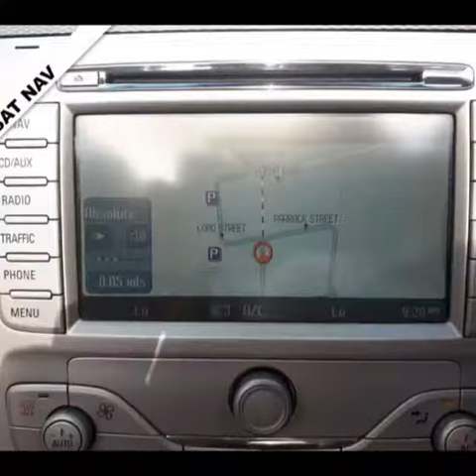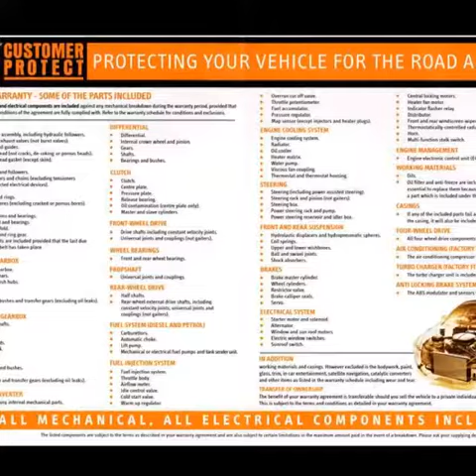10(10) Ford Focus 2.0 TDCI CC3 2d CONVERTIBLE 135 BHP. ONLY 53,000 MILES FULL CREAM LEATHER.